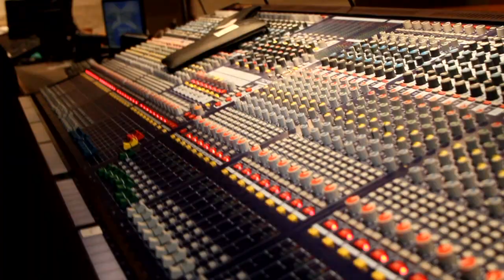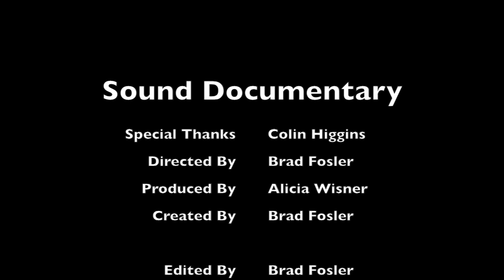Sound Documentary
Good Time by Imagine Dragons
Call on Me by Eric Prydz

Special Thanks to Colin Higgins